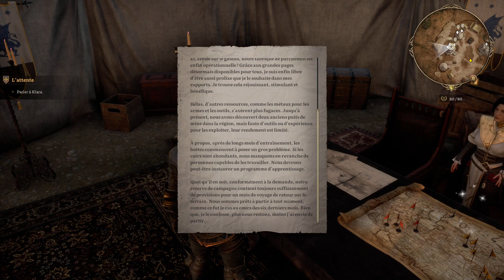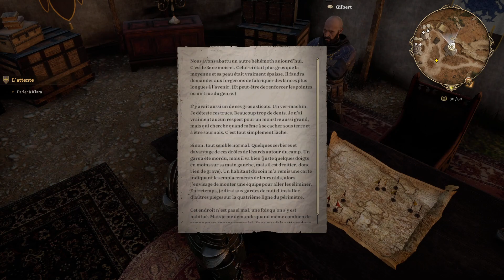[Lost Eidolons] Partie 9